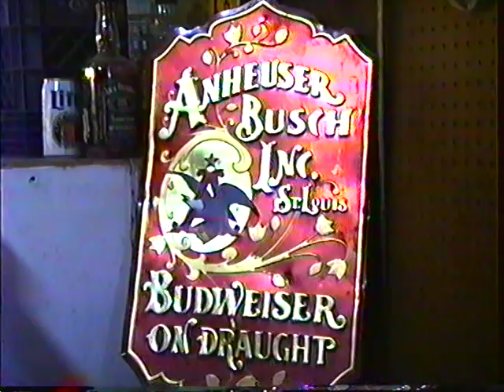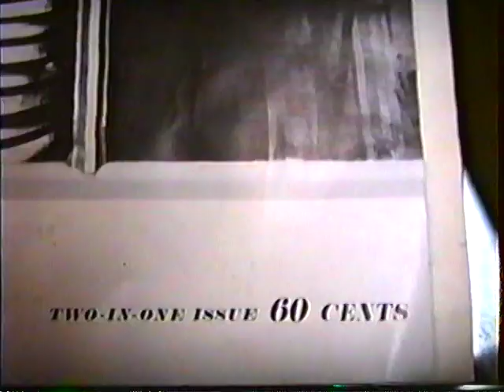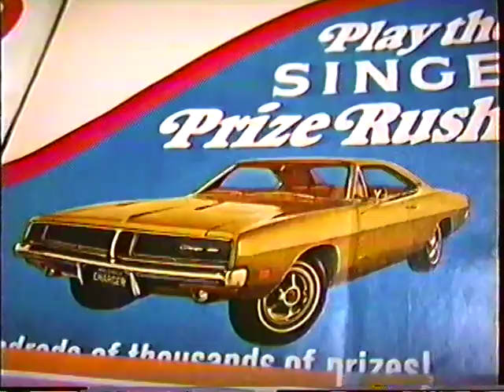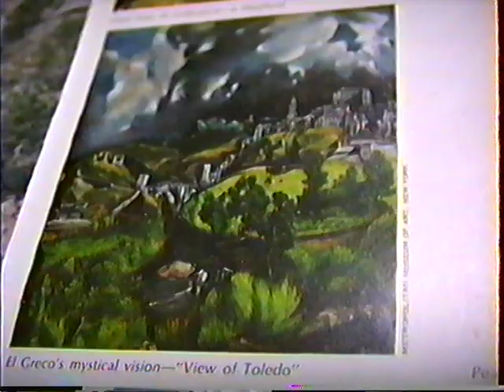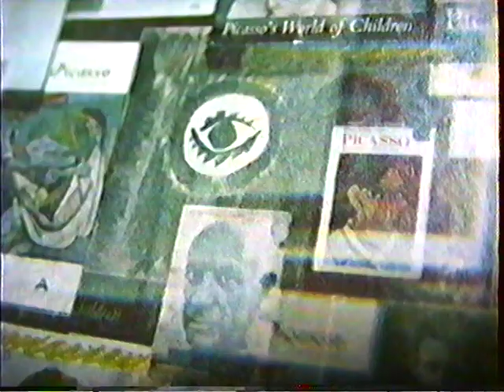Lola Camera Robb and Pribor Family1989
It was great to get Lola candid in front of the Camera, which happens to be her maiden name from the Philippines.

Paul, Andrew, Diane, Lola
From Chez Sherbrooke
1989
With a glance at Andrew's Hep Loft pad, maaaaan!
Exuding tribal magic and Levantine fragrance sillage.